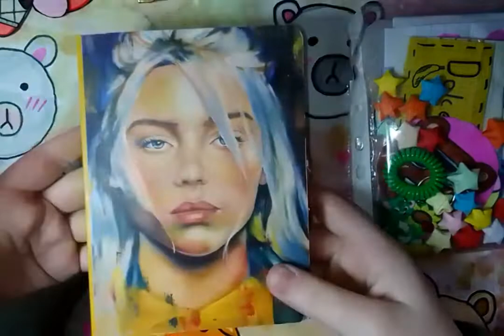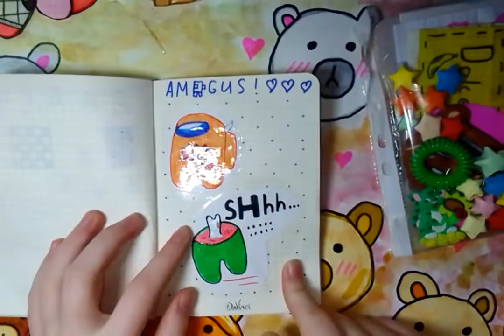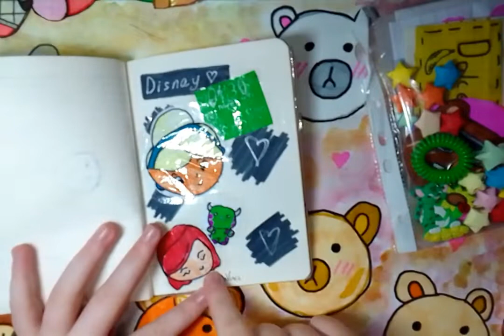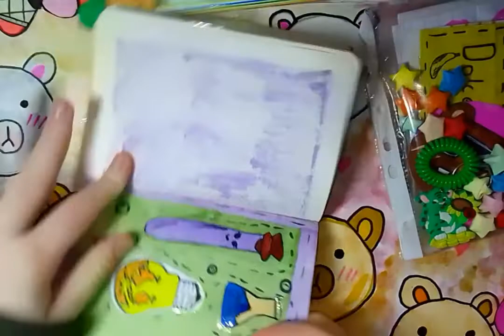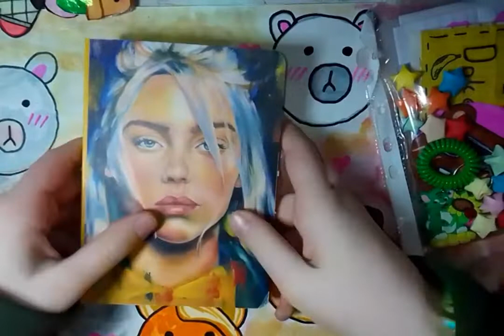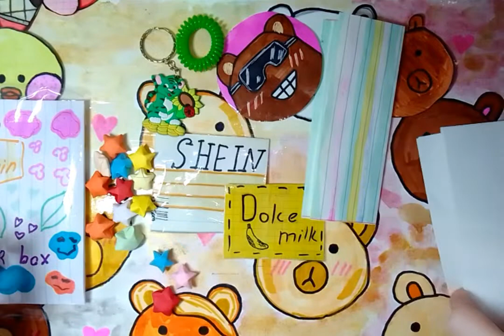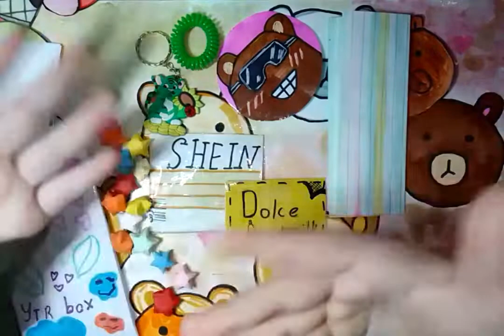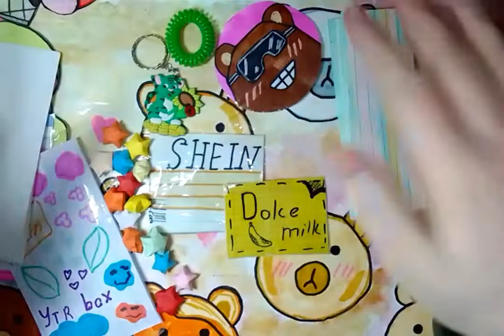Идеи для бумажных сюрпризов 💥 и Конкурс посылки для банды мишек 🥰💥🤎💞